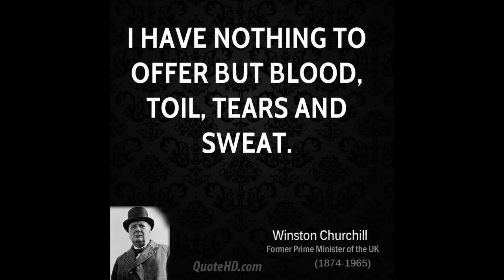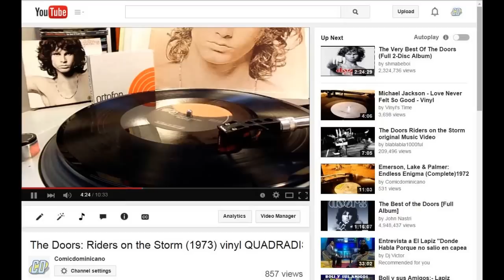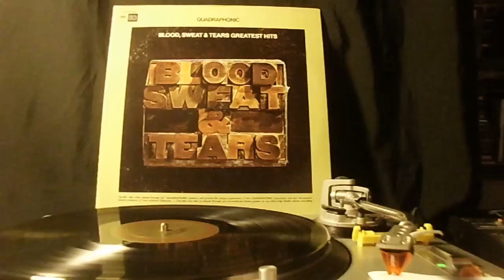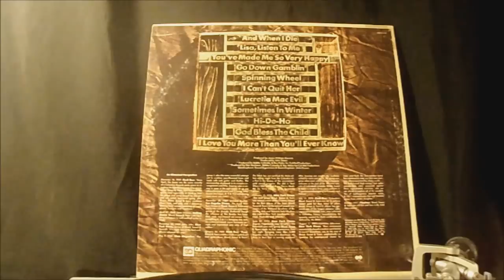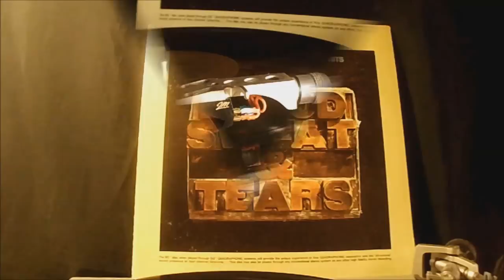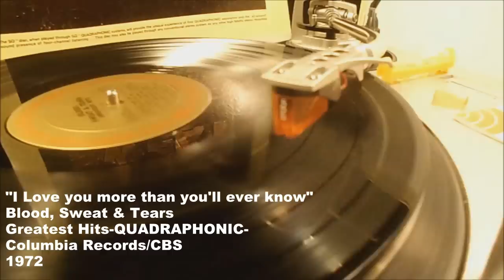Blood, Sweat & Tears: I love you more than you'll ever know-Quadraphonic- 1972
Hello:
This is non-profit video made for comments and critics about modern popular music and vinyl format:
00:00 Intro Comic Dominicano
02:06 I love you more than you'll ever know

If you are the owner of any rights this vinyl or pictures, and if you don't want them to be here, please let me know first,  and I'll remove.

Best Regards!